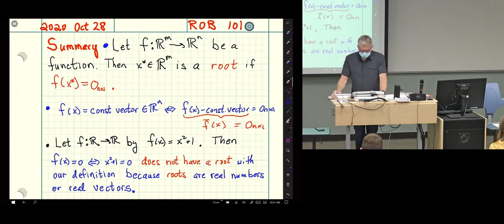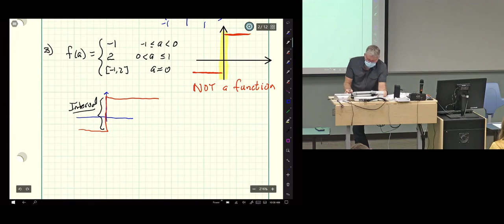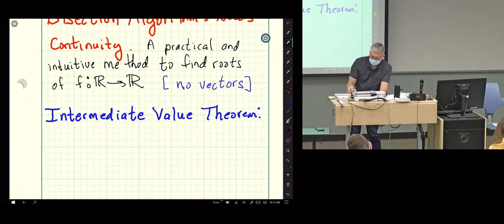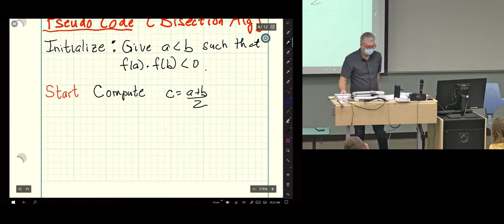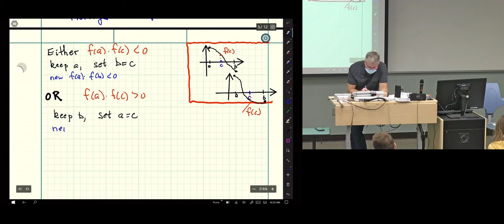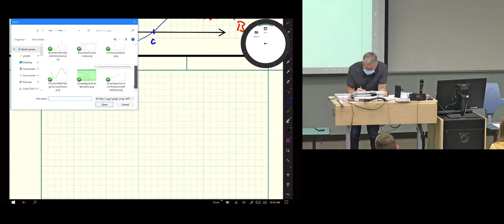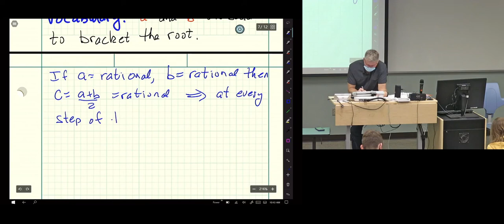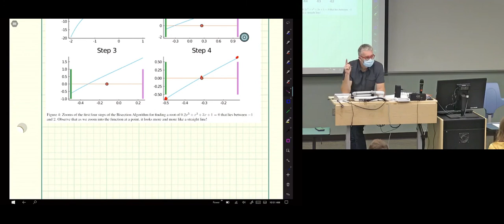ROB 101: Bisection Algorithm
This is Robotics 101: Computational Linear Algebra.

This pilot course was held in the fall semester of 2020 at the University of Michigan Robotics Institute.

This lecture covers:
Continuous functions (sort of)
Intermediate Value Theorem
Bisection Algorithm
Notion of solution tolerance

All course materials are free and accessible here and on the Github project.